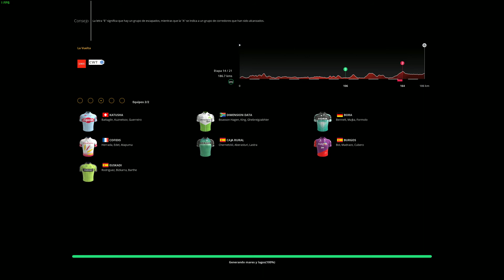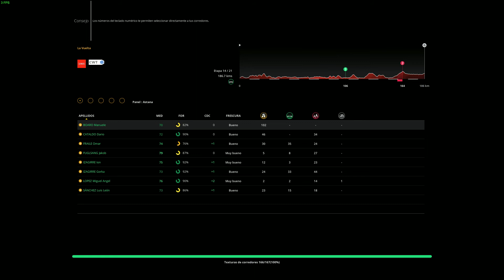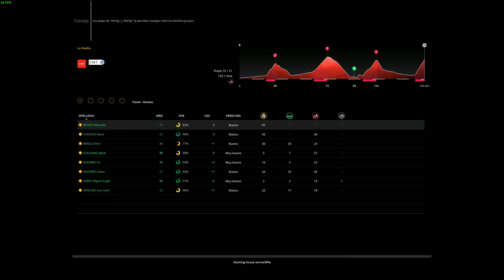Vuelta España 2019 en PCM 2019 | Astana Pro Team | Etapa 14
Etapa llana previa a los dos etapas de montaña.
- Contrarreloj por equipos(1): Jumbo-Visma.
- Segunda etapa (final puncher): Ion Izaguirre.
- Tercera etapa (llana): Sam.  Bennett
- Cuarta etapa (llana): )Fernando Gaviria
- Quinta etapa (montaña): Nairo Quintana
- Sexta etapa ( montaña): Jesus Herrada
- Séptima etapa (montaña): Rafal Majka
- Octava etapa (media montaña): Davide Formolo.
- Novena etapa (alta montaña): Nairo Quintana.
- Décima etapa (contrareloj): Roglig.
- Undecima etapa( media montaña): Davide Formolo.
- Duodécima etapa (montaña): Nairo Quintana.
- Decimotercera etapa (montaña): Mikel Nieve.